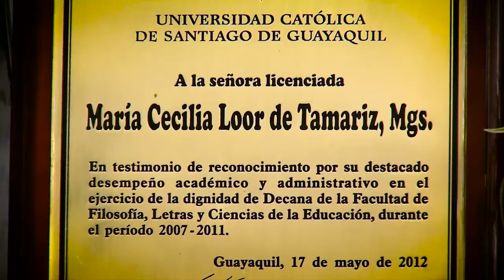SOY Y SERÉ UCSG - Lcda. Cecilia Loor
La Lcda. Cecilia Loor, PhD comenta su paso por el Alma Mater.
Sus vivencias, en el sgte vídeo...